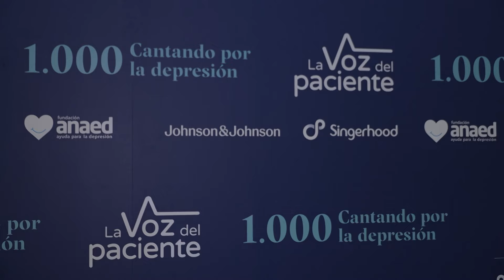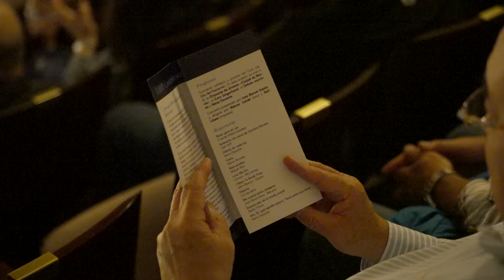Nena Daconte participa en un concierto solidario para dar voz a la depresión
Más del 25% de la población en España padece algún trastorno de salud mental. Con el objetivo de dar voz a las enfermedades mentales, como la depresión, se ha celebrado el concierto solidario '1.000 cantando por la depresión' del Coro 'La Voz del Paciente', organizado por Johnson&Johnson, Singerhood y la Fundación ANAED.

El coro está integrado por pacientes, profesionales de la salud mental, familiares y amigos. El concierto ha contado con la participación de la artista Nena Daconte y ha estado dirigido por el tenor José Manuel Zapata.
La depresión es una de las enfermedades mentales más prevalentes y, en el último año, un 7% de la población española ha sido diagnosticada con depresión, según la Encuesta Nacional de Salud.
Un concierto que ha permitido visibilizar la enfermedad mental a través de la música y poner de manifiesto que no hay salud sin salud mental.